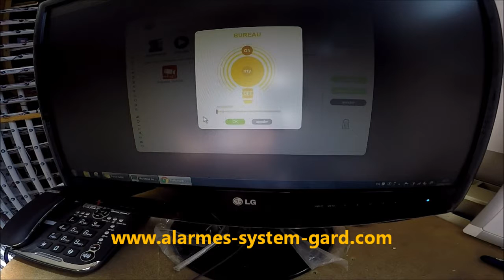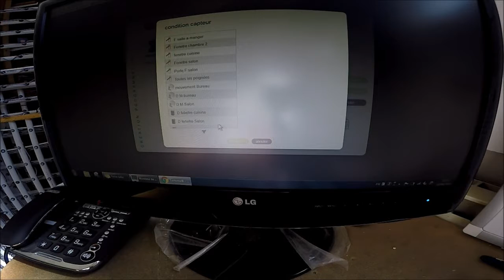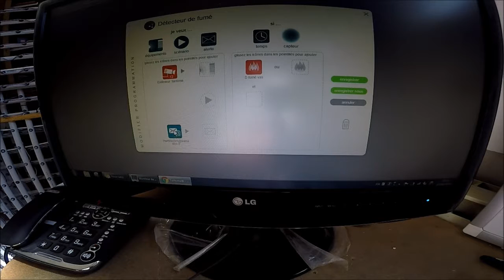Détecteur de fumé IO création de scénario smart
Détecte et alerte à TaHoma en cas de détection de fumée
En stock, livré sous 4 jours ouvrés
Le détecteur de fumée alerte en cas d'incendie dans la maison. Il peut être utilisé de façon autonome et être intégré à l'univers TaHoma.
Description
Le détecteur de fumée alerte en cas d'incendie dans la maison. Il remplit 3 fonctions différentes :
Autonome : en cas de détection d'incendie, le détecteur de fumée déclenche sa sirène intégrée de 85dB.
Interconnectable : si la maison est équipée de plusieurs détecteurs de fumée identiques, ils communiquent entre eux et sonnent simultanément.
TaHoma : il peut enfin être intégré à l'univers TaHoma et conditionner l’activation d’équipements connectés (volets roulants, éclairage...) ou encore alerter l’utilisateur directement sur son téléphone.

Bénéfices
Détection d'incendie: alerte sonore de 85 dB
Interconnectable : Déclenchement simultané de l'alerte incendie sur tous les détecteurs de fumée de la maison
TaHoma : Plus de possibilité avec TaHoma (notification sur le smartphone)
Compatibilité
TaHoma, TaHoma Serenity
Caractéristiques
Type : Photoélectrique
Radio : Io-homecontrol (868.42 MHz)
Portée radio : 200m (champ libre)
Alimentation : Détecteur : 1 x pile 9V alcaline (incluse) Module connecté : 1 x CR123 lithium (incluse)
Température de fonctionnement : De 0°C à +40°C
Dimensions : 120 x 146 x 48 mm
Poids : 179g
Fixations : 2 x kits de montage inclus
Garantie: 2 ans la durée de conservation des pièces détachées est égale à la durée de notre garantie commerciale